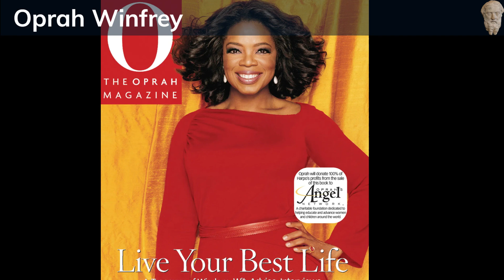Oprah Winfrey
Oprah is one of the wealthiest and most powerful women in the world, with an estimated net worth of over $2.5 billion. She continues to be a powerful force in media and a voice for social justice and equality.